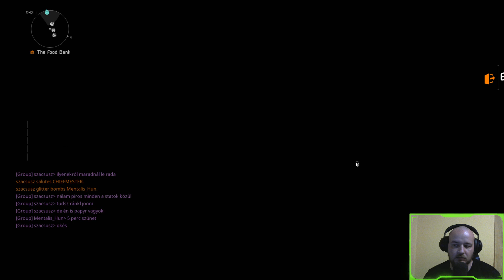Tybe Live Gaming - Divizsön zumbájspíl